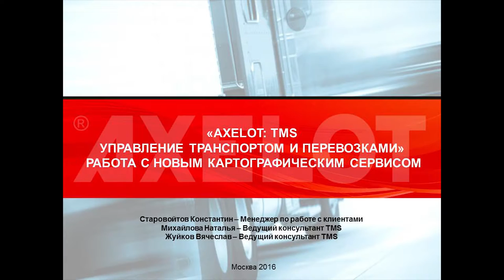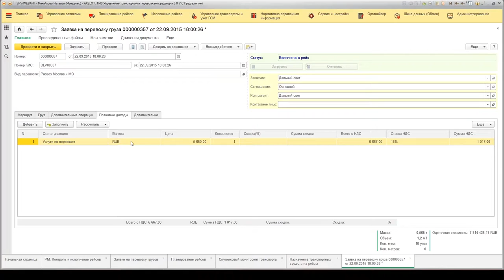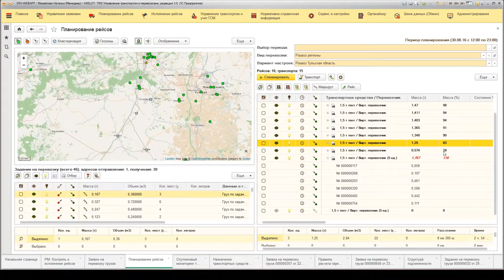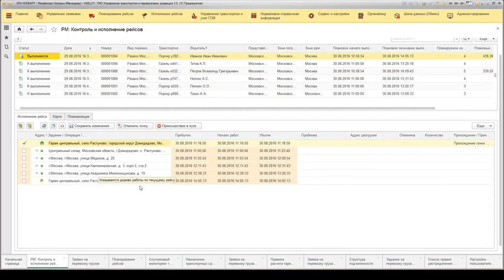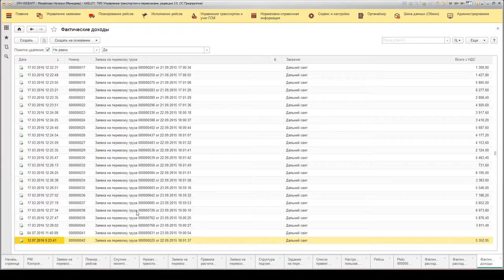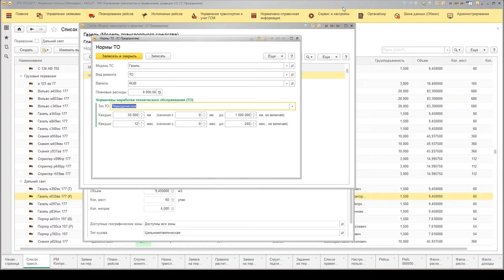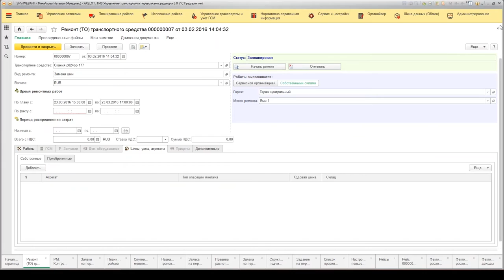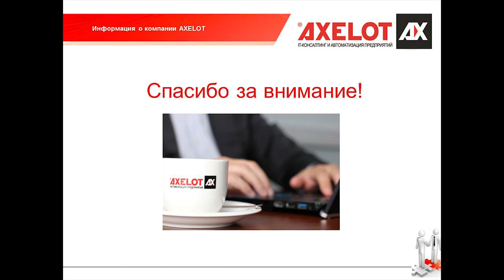AXELOT TMS. Работа с новым картографическим сервисом (Вебинар 30.08.16)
В ходе вебинара вы познакомитесь с основной функциональностью программного решения AXELOT TMS, позволяющей решать весь спектр задач по планированию и контролю перевозок. Спикеры вебинара расскажут о ключевых функциональных блоках конфигурации («Управление перевозками», «Управление автотранспортом», «Спутниковый мониторинг» и «Android-клиент»), а также проведут демонстрацию работы разделов системы, отвечающих за управление заявками, планирование, контроль и исполнение рейсов, управление транспортом и учет ГСМ. Большое внимание будет уделено работе с картографическими сервисами.